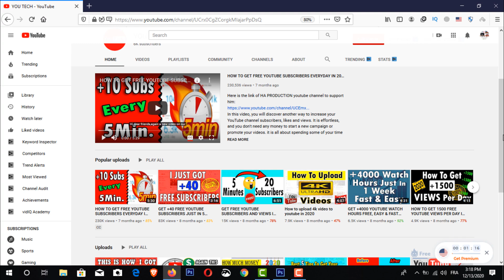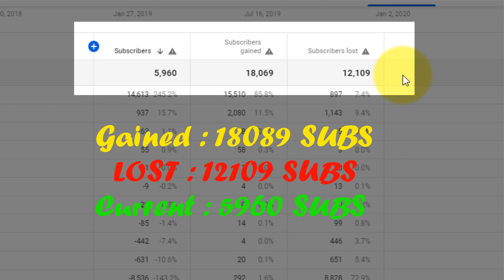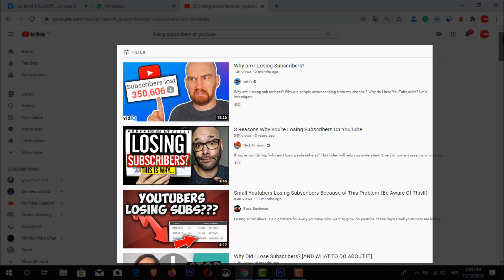DISCOVER HOW MUCH SUBSCRIBERS YOUR CHANNEL HAD LOST: I lost 12069 subscribers!!!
In this video, I will show you how to discover how much subscribers your channel had lost in the last 28 days, last year or even in the lifetime period.
It is very easy just follow the instructions on the video to learn how to do it for your selves.